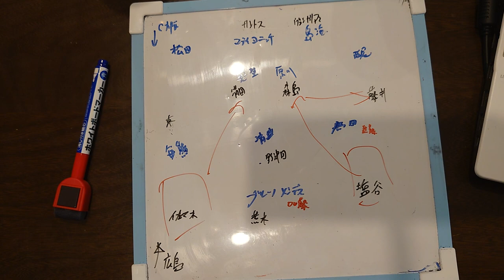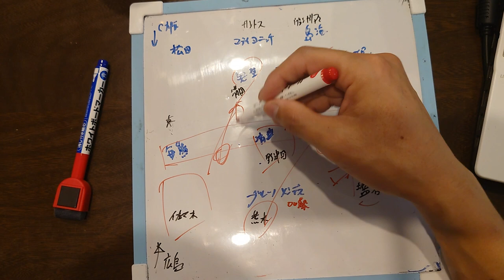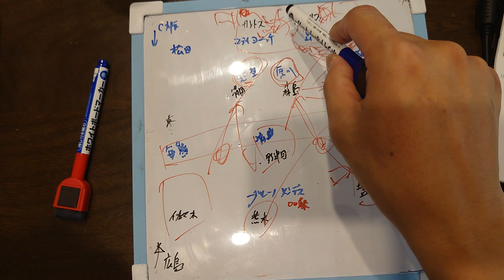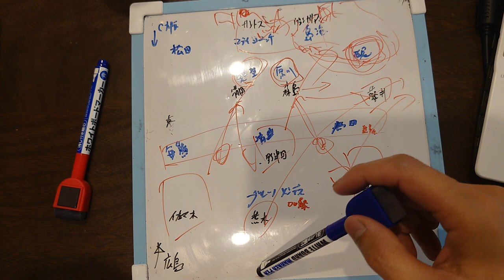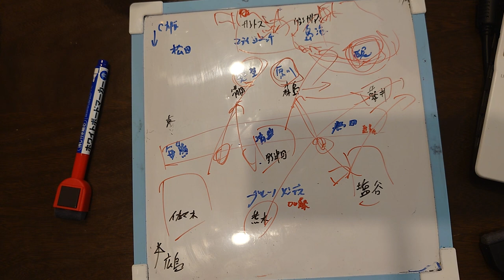サンフレッチェ広島対セレッソ大阪[去年までなら負試合]